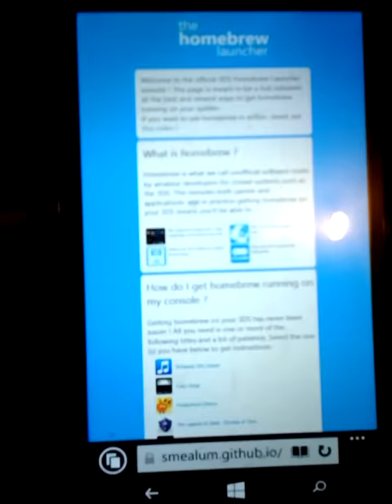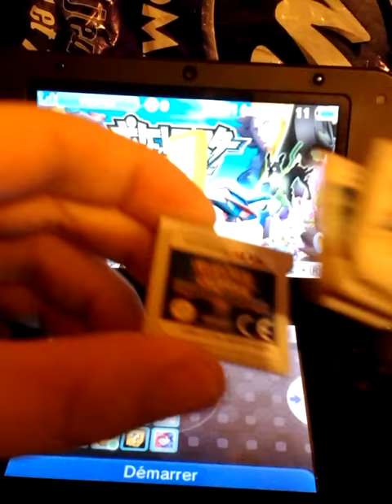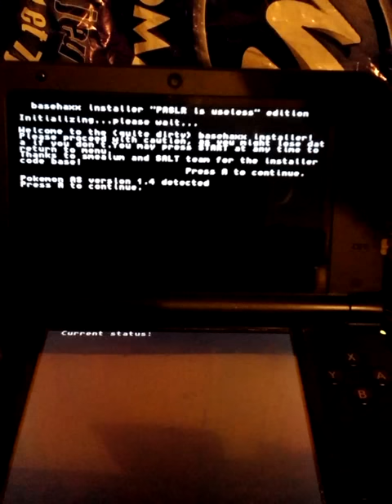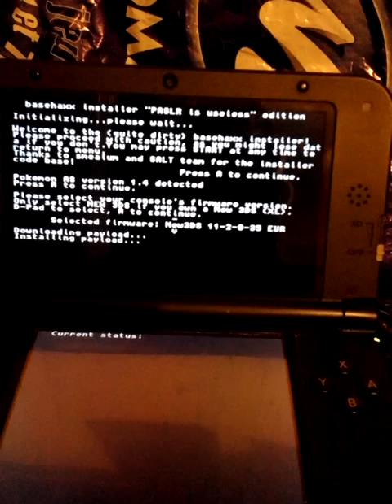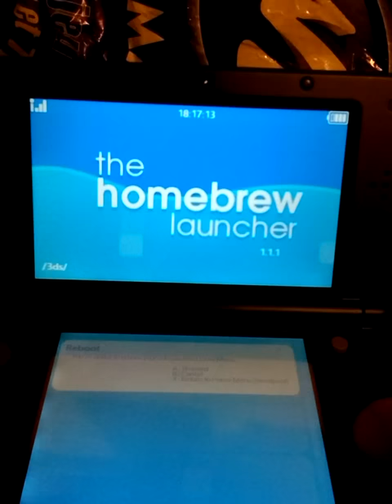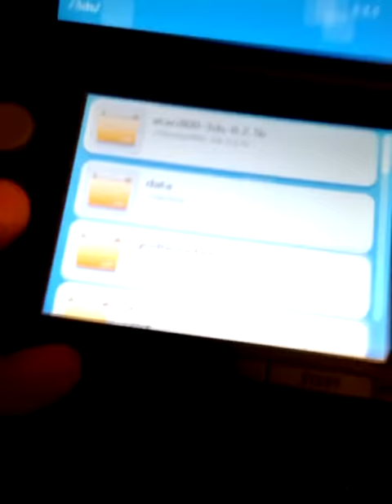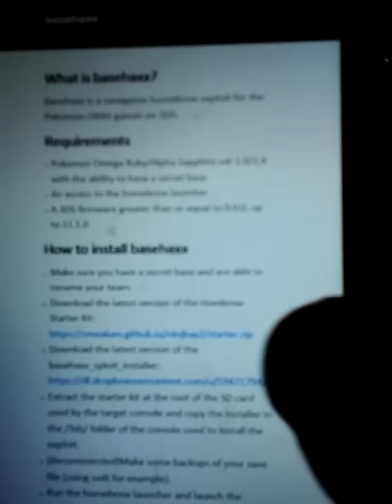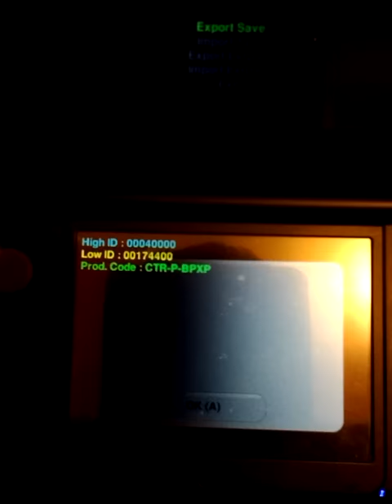Tuto (SOUNDHAX)Comment accéder à d'autre point d'acces au homebrew launcher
Lien pour installer SOUNDHAX Tuto réaliser par lyviaff Lien du homebrew avez tous pour reussir le lien pour acheté la powersave